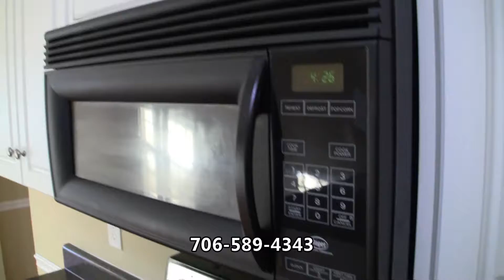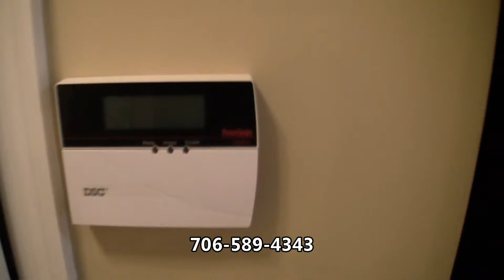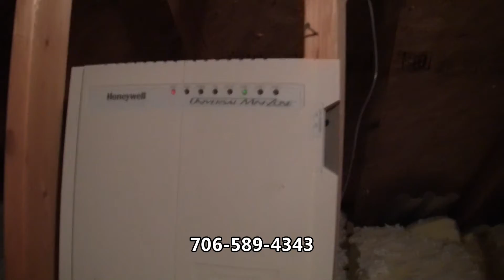3021 Parkridge Dr Northlake